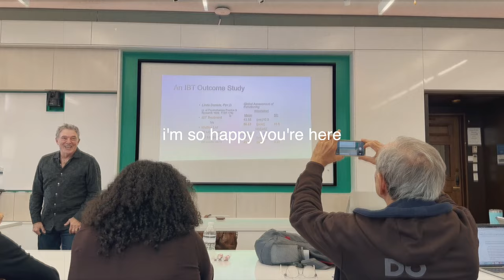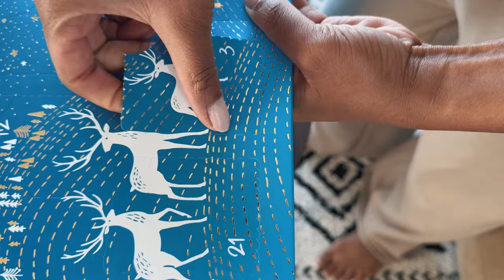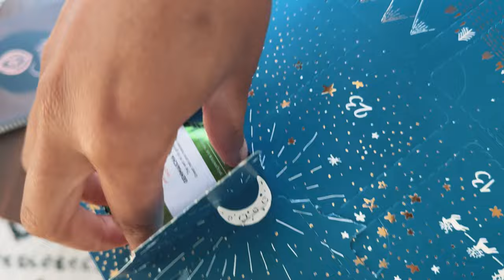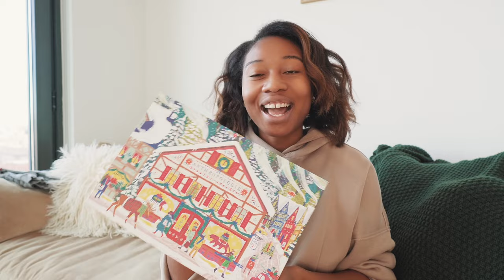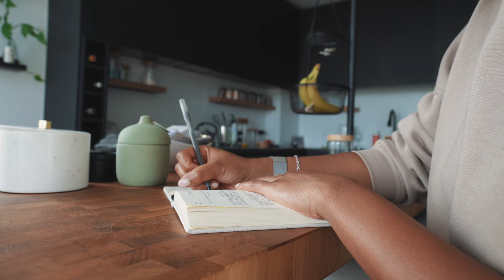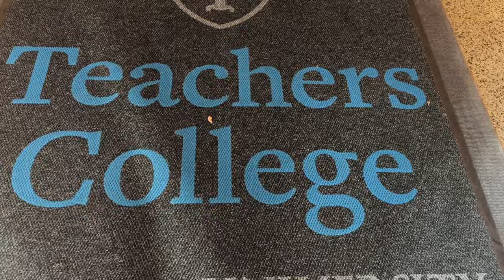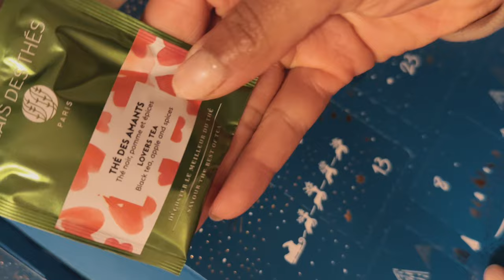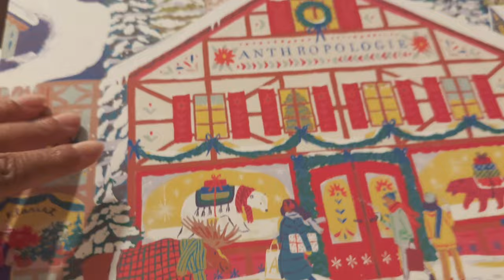day in the life of a teachers college grad student [nyc vlog]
hi love bugs! welcome to another day of vlogmas! this video ended up being just a day in my life since I have a little too much footage 🙈 I did vlog the next day and I’ll be posting that soon.

anyway enjoy all of the teacherscollege christmas decorations and me trying not to be super stressed during the holiday season lol